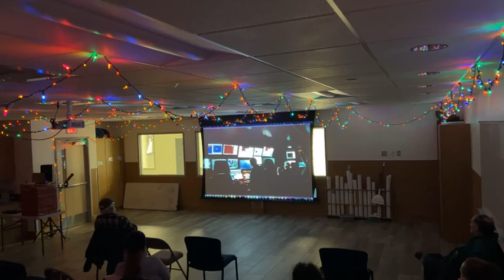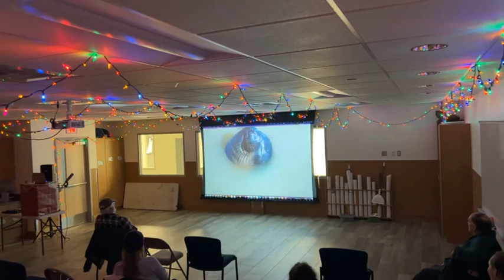PWSSC Community Lecture Series-Rick Rosenthal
Rick Rosenthal, a director, showing and discussing some of his films.